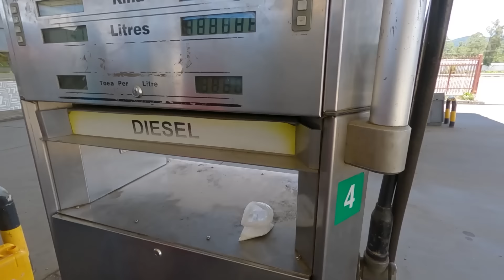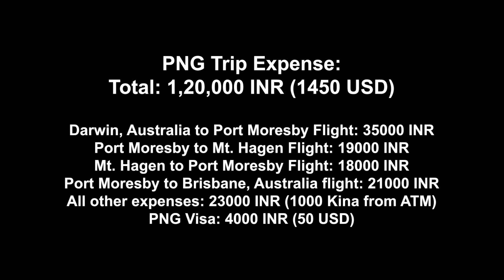You Won't Believe How Villagers Treated me in Remote Papua New Guinea 🇵🇬🔥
I met and stayed with the Raw and Real Tribal Villagers of Remote Papua New Guinea in Mount Hagen Highlands Region and had Surprising Experience.